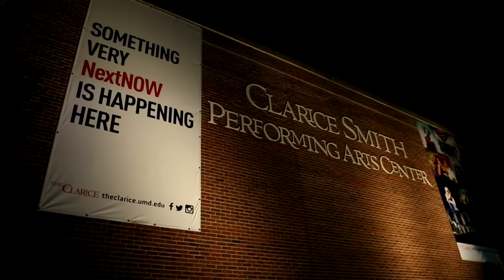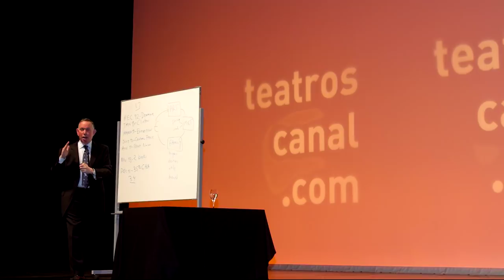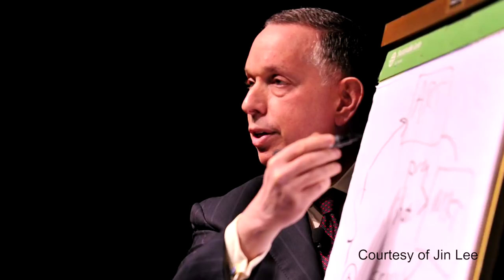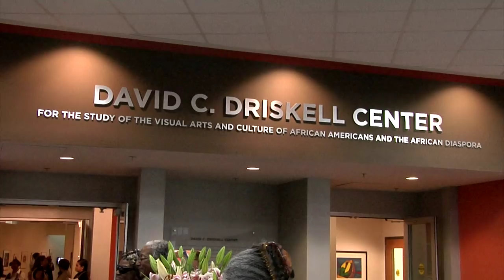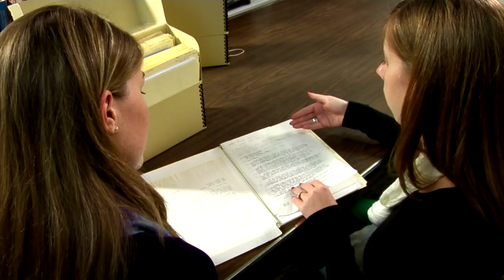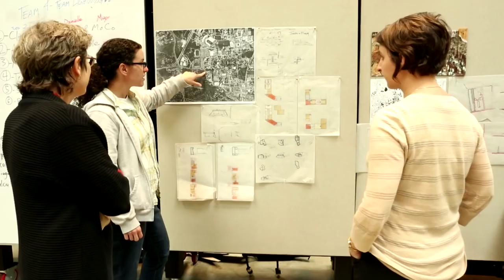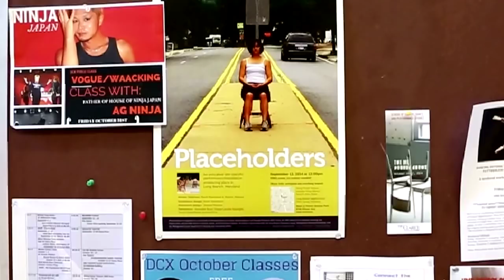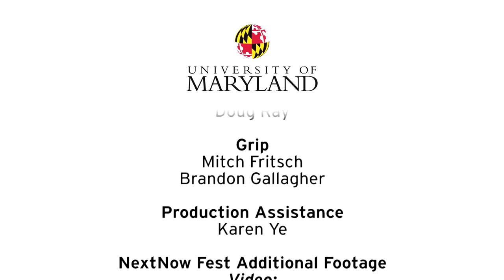TerpVision 14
Join TerpVision student host Moriamo Akibu for UMD stories of impact and inspiration on campus, in College Park and around the world. There's always something good to watch on TerpVision.